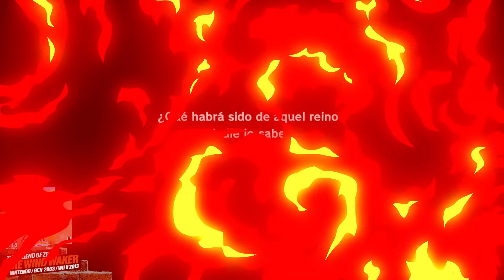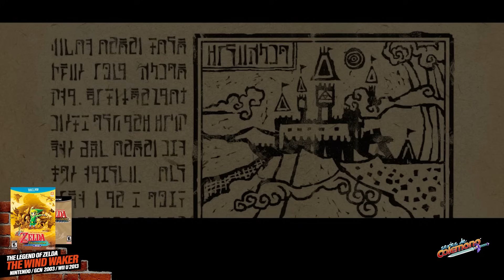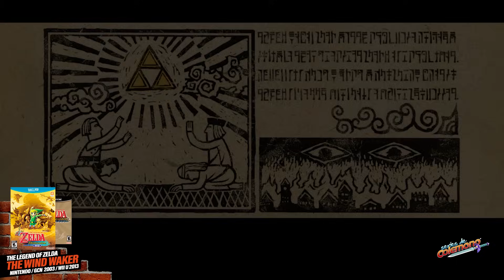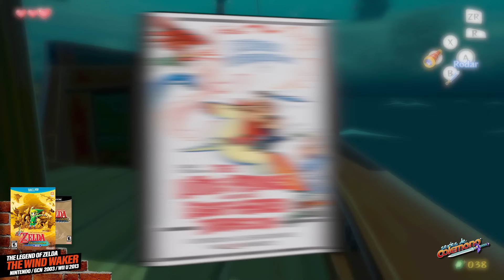ZELDA: The Wind Waker del odio al AMOR - Series de Colemono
💥💥 COLEMONO A LA GAMESCOM•Latam💥💥